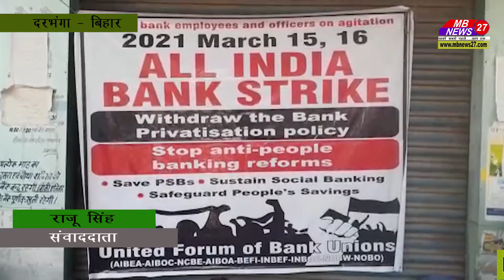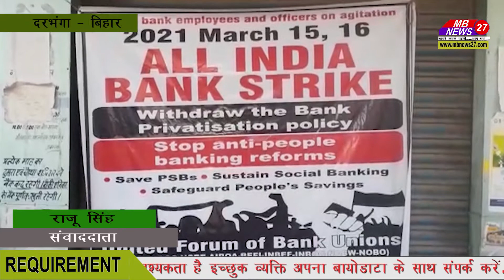UFBU के आह्वान पर दरभंगा जिला के बैंककर्मी अपने अपने ब्रांच बन्द करने के बाद फैसले का पूरजोर विरोध !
UFBU के आह्वान पर दरभंगा जिला के  बैंककर्मी अपने अपने ब्रांच बन्द करने के बाद दरभंगा टावर चौक पर एकत्रित होकर भारत सरकार के निजीकरण फैसले के खिलाफ तथा कॉमर्शियल बैककर्मी के अनुसार 11 वां द्विपक्षीय वेतन समझौता जो 1 नवम्बर 2017 से बकाया है ,को ग्रामीण बैंकों मे भी लागू करने की माँग को लेकर आज  बैंककर्मी 15 एवं 16 मार्च को  द्विदिवसीय राष्ट्रव्यापी हड़ताल पर हैं । दरभंगा टावर चौक से चिलचिलाती धूप मे शहर के विभिन्न मार्गो से प्रदर्शन करते हुए रोषपूर्ण प्रदर्शन किया तथा सरकार के जनविरोधी बैंक निजीकरण फैसले का पूरजोर विरोध किया । ICICI बैंक के सामने आनन्द मोहन ठाकुर की अध्यक्षता मे आमसभा हुई । सभा को प्रदीप कुमार मिश्र महासचिव उत्तर बिहार ग्रामीण बैंक ऑफिसर फेडरेशन  ने कहा कि समाज कल्याण के जितनी भी योजनाएं सरकार की है , उसका अक्षरशः क्रियान्वयन सरकारी बैंक करती है जबकि इस कार्य से प्राईवेट बैंकों का कोई सरोकार नही रहता । आमजन अपना खाता सरकारी बैंकों मे अधिकार से खुलबाते हैं जबकि गरीब नागरिकों का प्राईवेट बैंक मे प्रवेश वर्जित है । जन धन योजना के तहत खाता खोलना , प्रधानमंत्री सामाजिक सुरक्षा बीमा, अटल पेंशन योजना, वृद्धावस्था पेंशन, छात्रवृत्ति, पोशाक योजना, प्रधानमंत्री किसान सम्मान योजना, जैसे अनेकों योजना का भुगतान सरकारी बैंक ही करता है । बड़े बड़े कॉरपोरेट घरानों के दबाव मे ही मोदी सरकार बैंकों के निजीकरण करने पर आमदा है , जो बैंकों से ऋण लेकर अदायगी नही की और ऐसे पूँजीपति ही बैंक को खरीदने की ओर अग्रसर है और मध्यमवर्गीय जनता जिनका बैंकों मे पैसा जमा है उसे कॉरपोरेट हड़पना चाहती है । सरकारी बैंक का लाभ देश के विकास मे लगता है जबकि प्राईवेट बैंक का लाभ उसके मालिक का  होगा । एक एक कर सरकारी उपक्रमों को बेचकर देश को दिवालिएपन की ओर ले जा रहा है ।बैंककर्मी किसी भी कीमत पर केन्द्र सरकार इस नापाक हरकत को सफल नही होने देगा । इस दो दिन के हड़ताल को सकारात्मक सोच से सरकार नही लेती है तो बैंककर्मी अनिश्चितकालीन हड़ताल पर जाने को विवश होंगे ।  वक्ताओं ने कहा कि कॉमर्शियल बैंक के अनुसार सरकार 11 वां द्विपक्षीय वेतन समझौता ग्रामीण बैंकों मे भी शिघ्र लागू  करे ।
आज के हड़ताल से दरभंगा जिला के सभी बैंक की शाखाओं सहित प्रशासनिक कार्यालय बन्द रहा तथा लगभग 1000 करोड़ की क्षति हुई है।
सभा को प्रदीप कुमार मिश्र ,अजित कुमार सिंह, कैशर आलम, सुरेन्द्र नारायण मिश्र, सरोज कुमार सिंह, अश्विनी कुमार झा,  प्रदीप कुमार श्रीवास्तव,  रवि कान्त , सुरेन्द्र नारायण झा , एम के शर्मा, कृष्णानन्द साफी , धनन्जय चौधरी तथा अन्य थे ।सफल हड़ताल के लिए सभी सदस्यों का क्रांतिकारी अभिनन्दन किया ।